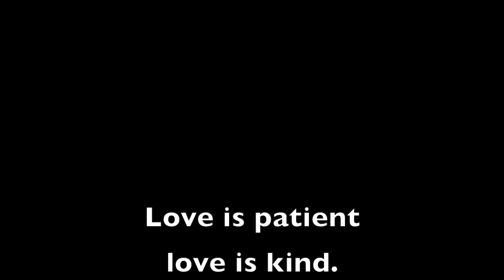My Valentine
To my Love with all my heart.  You are the greatest thing to ever happen to me.  On this valentine's day, I want to show you just how much you mean to the family and me.  I hope your day is awesome and that you enjoy this video.